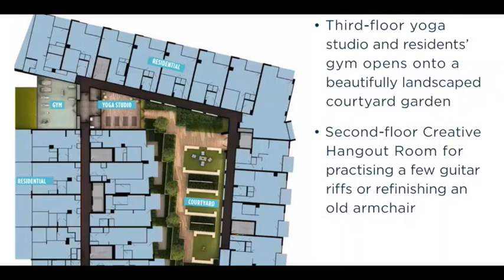Living in East Village: 707, 550 Riverfront Avenue SE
East Village Calgary - ALL ABOUT LIFESTYLE!